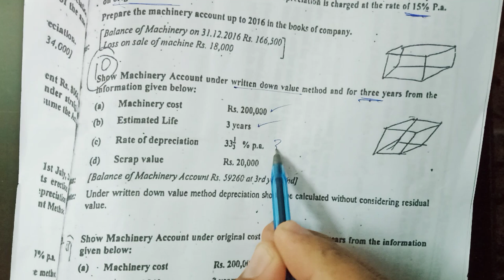Depreciation|| Q#10 Ch#5 || Reducing balance method|| Diminishing balance method|| Bin Shams